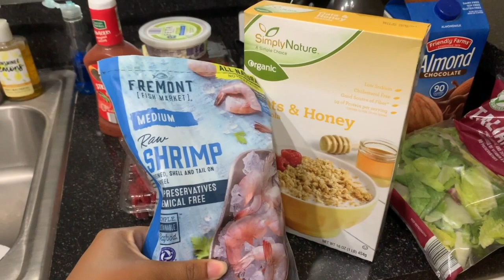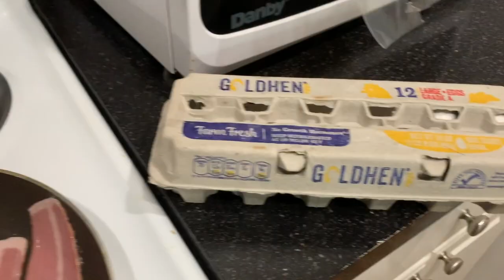Disney College Program Week In My Life!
Hey! Today's video is an average week in my life in the Disney College Program. Some of the footage here was taken over a span of a week. I had a lot of fun filming this video. I know when I searched up the Disney College Program on youtube there weren't as many weeks in my life videos as I would like. I can't wait until I can give you guys the video about finances in the Disney college program because I know that video will touch a lot of touchy topics that everyone wants to hear.